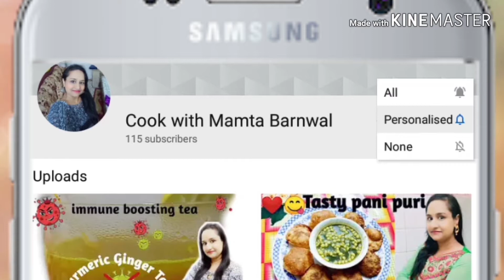Gol Gol Fule Fule Rava (Suji) ke Appe- Instant Suji-Rava Appe-how to make rava appe-suji appe recipe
Gol Gol Fule Fule Rava (Suji) ke Appe | Instant Suji | Rava Appe | how to make rava appe | suji appe

rava appam is a very tasty & light snacks and  u can eat in morning breakfast, u can give children in lunch box & can make evening snacks also. It is very easy & delicious recipe. you can learn how to cook this recipe  in perfect way & also i shared some tips in this video.

INGREDIENTS📃
FOR APPE📃
1 cup rava(suji)/semolina
1 cup curd
3 tbsp oil
1/4 Cup greenpeas(finely chopped)
1/4 Cup onion(finely chopped)
1/4 Cup carrot(finely chopped)
1/4 Cup capsicum(finely chopped)
1 green chilli(finely chopped)
ginger-garlic paste
salt to taste
1/2 tsp mustard seeds
 Hing(asfotida)
7-8 curry leaves
1/2 tsp baking soda/eno fruit salt

1 cup grated coconut
1/2 cup coriander leaves
3-4 green chillies
little ginger garlic paste

FOR TEMPERING(TADKA)📃
1/2 tsp mustard seed
Hing(asfotida)
4-5 curry leaves
2 red chillies
2 tsp oil